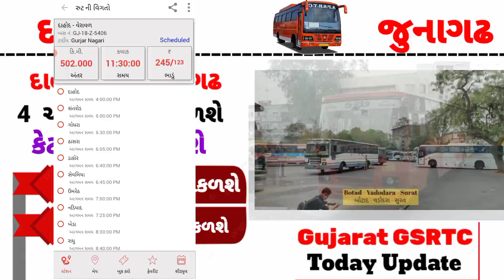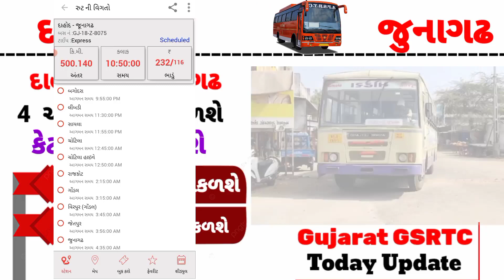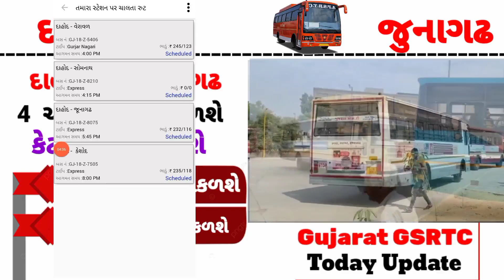Dahod Vaya Junagadh St bus Routes Live 4 Bus - GSRTC Live Trekking - ST bus Gujarat - GSRTC ROUTES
ગુજરાત ની દરેક એસટી બસ ની માહિતી માટે સબ્સ્ક્રાઇબ કરો